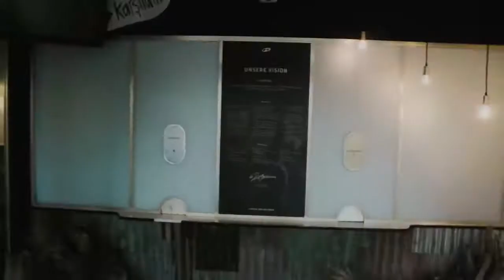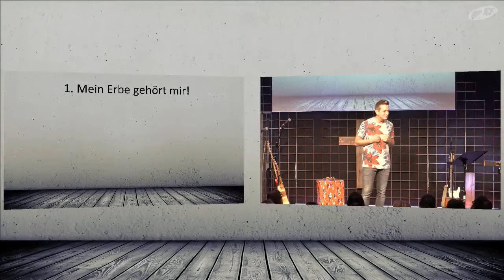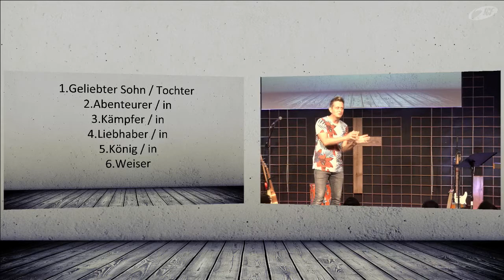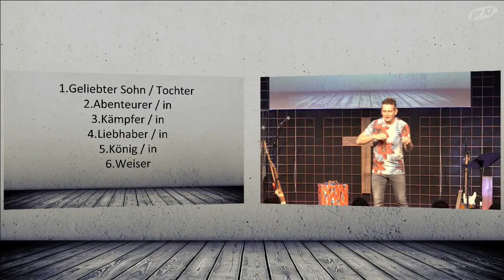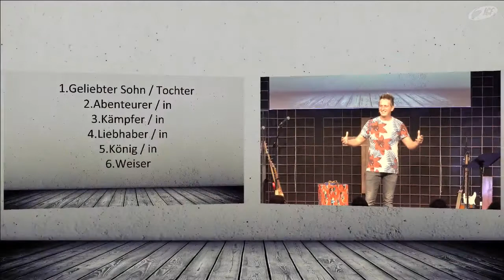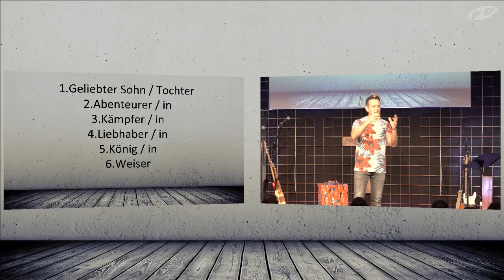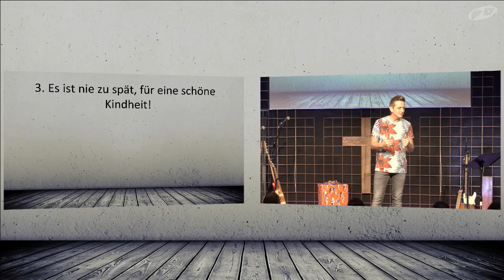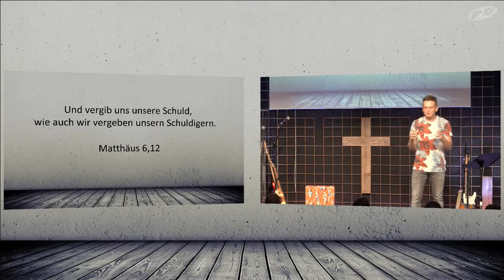How I Met My Father - Zurück In Die Zukunft (Harry Mantay | ICF Singen/Startup VS)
Was ist der Schlüssel zu wahrem Erfolg im Leben? Das Geheimnis innerer Heilung? Was hat die Tatsache, dass Gott unser himmlischer Vater ist, mit dem Erbe unserer Vorfahren zu tun?
All diese Fragen beantwortete Harry Mantay am 27. Mai 2018 im ICF Singen und ICF Startup Villingen-Schwenningen.

Bibelstellen:
Matth.6,12